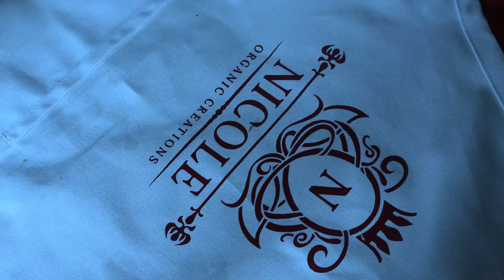HOW TO MAKE LOTION FROM SCRATCH NICOLE TV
How to make lotion from scratch.
My lotion that i have made from scratch is very moisturizing and creamy
RECIPE:
1.7oz Shea butter
2oz Olive oil
1.3oz Mango butter
0.8oz Coconut oil
1oz Avocado butter
2.6oz Emulsifying wax
27oz Distilled water
0.3oz French vanilla fragrance oil
0.3oz Preservative